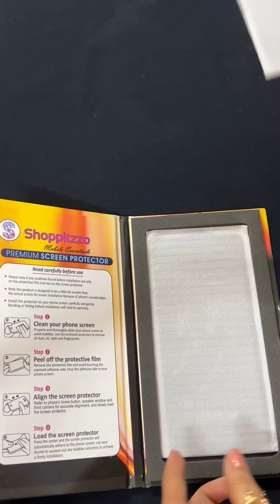Tempered Glass Moto G73 | Motorola G73 Screen Guard under 500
Hey Guys!
This is my recent purchase from Flipkart. Kindly check the video for more details. I will also be reviewing Motorola Moto G73 shortly.